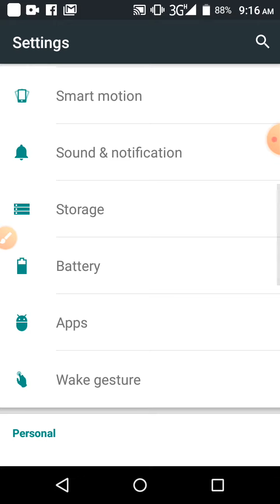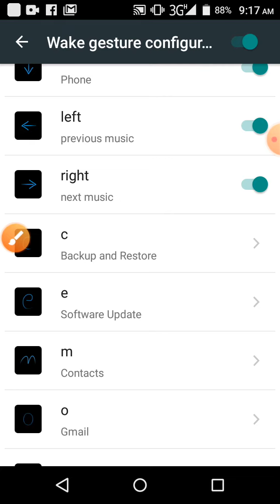How to backup and Restore open without display light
This video name is How to backup and Restore open without display light

# symphony # setting # H175